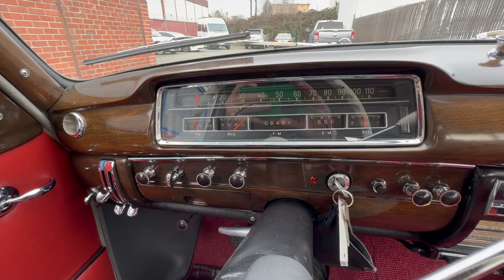Walk around - 1959 Mercedes-Benz 220S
1959 Mercedes-Benz 220S - 4spd, sunroof, quality restoration of a black plate California car.  See the full listing at FantasyJunction.com.

If you’d like Fantasy Junction to sell your car, fill out our online submission form